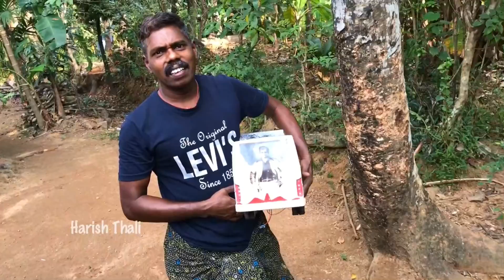വണ്ടി ഏതായാലും മിനിയേച്ചർ രൂപത്തിൽ സ്വന്തമാക്കും..😲 An artist who can own any car in miniatur form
ഈ കൊച്ചു വീട്ടിലെ കട്ടിലിനടിയിൽ മൂടികിടക്കുകയാണ് ആരെയും അതിശയിപ്പിക്കുന്ന ഇദ്ദേഹത്തിന്റെ കല എല്ലാവരും സപ്പോർട്ട് ചെയ്യുക

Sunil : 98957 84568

ഇത് പോലെ കഴിവുകൾ ഉള്ളവരെ നിങ്ങൾക്ക് അറിയാമെങ്കിൽ ഈ നമ്പറിൽ അറിയിക്കാൻ മറക്കല്ലേ..